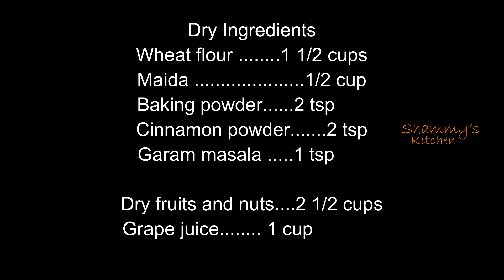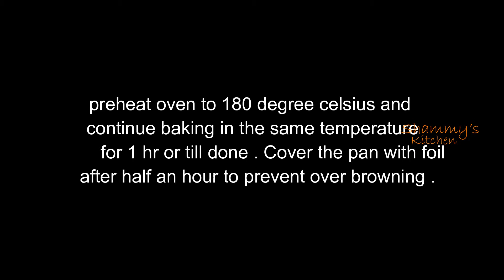Whole wheat Jaggery Christmas cake|non alcoholic cake|Plum Cake|Fruit Cake|Shammy's kitchen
Make a healthy cake for this christmas.  Try out this recipe for a whole wheat jaggery fruit/plum cake.
   ഗോതമ്പുമാവും ശർക്കരയും ചേർത്തുണ്ടാക്കിയ ഈ christmas  cake ഒന്ന് ഉണ്ടാക്കി നോക്കിക്കേ..
dry fruits and nuts bought from nuts and fruits kowdiar

gadgets used
Light stand
Hand mixer
Mixer grinder
Fresh cream
deep bowl
square dish
Black plate
butter paper
cutting board
scoop spoon
Black plate
silicon sheet
icecream bowl
chocolate compound
Basmati rice
measuring cup